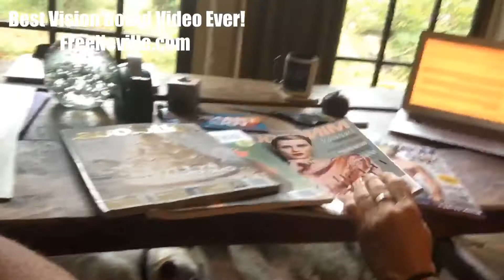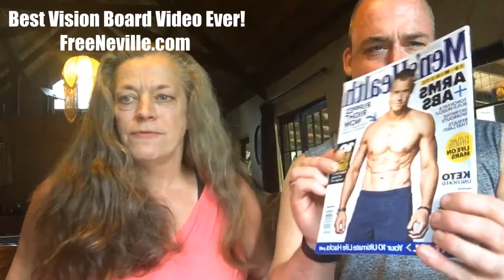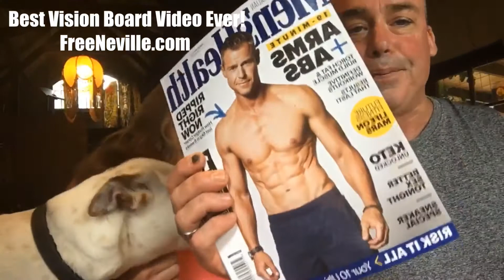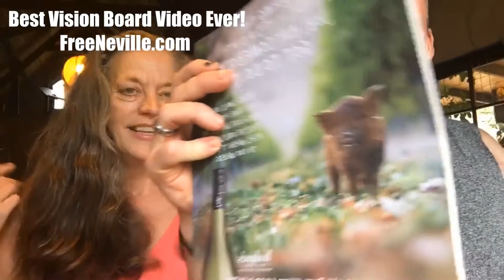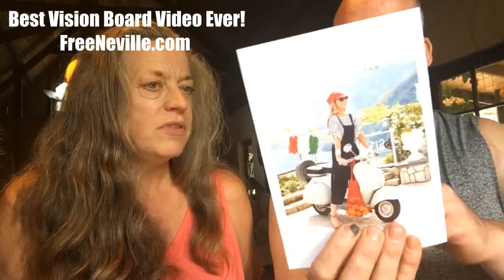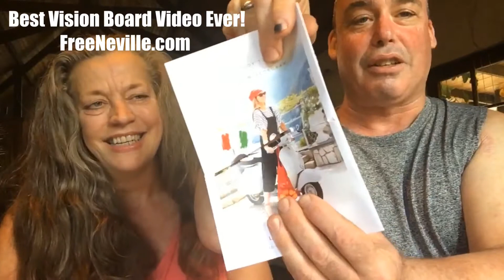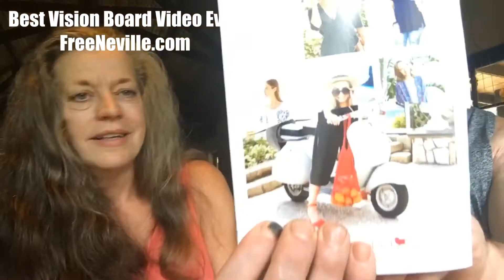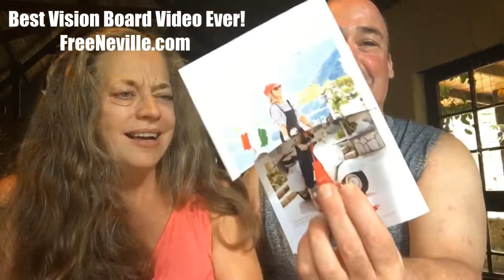Vision Board Secrets! The BEST Vision Board Video Ever with Neville Goddard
“When the desire is upon you, that is the time to accept your wish in its fullness. Perhaps there are reasons why the urge is given you at this time. Your three-dimensional being may think it cannot be now, but your fourth dimensional mind knows it already is, so the desire should be accepted by you as a physical fact now.”

“Suppose you wanted to build a house. The urge to have it is now, but it is going to take time for the trees to grow and the carpenter to build the house. Although the urge seems big, do not wait to adjust to it. Claim possession now and let it objectify itself in its own strange way. Do not say it will take six months or a year.”

“The minute desire comes upon you, assume it is already a fact! You and you alone have given your desire a time interval and time is relative when it comes to this world. Do not wait for anything to come to pass, accept it now as though it were and see what happens.” – Neville Goddard

Feel It Real Fun is the Daily Video Show on making Feel It Real your everyday way of life.  The show is LIVE 8:00 AM Melbourne Winter, Australia time, and 10:00 AM Melbourne Summer, Australia time, weekdays

If you want to get results like we do - join us in Manifesting Mastery